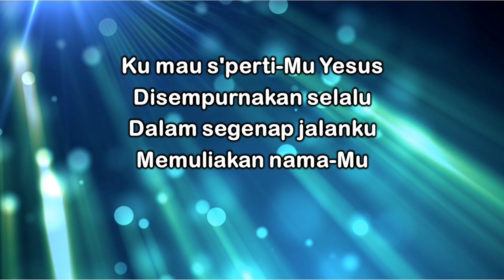PENTAHIRAN DIRI DARI PENYAKIT KUSTA (Im 13:18-39)